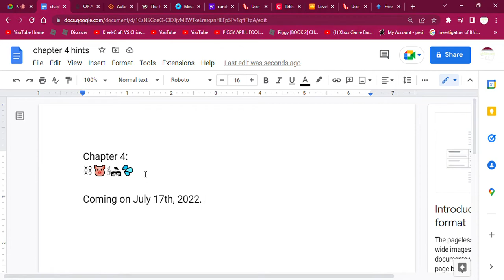Piggy: CURSED SCROLL: (Chapter 4) Hints | A Roblox Piggy Build Mode Series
figure it out. there's only so much time left until the map comes out
=also go check out this channel: